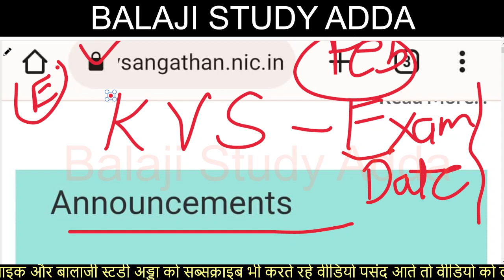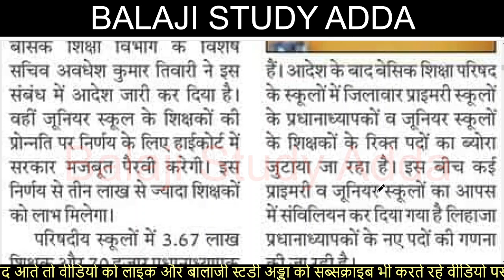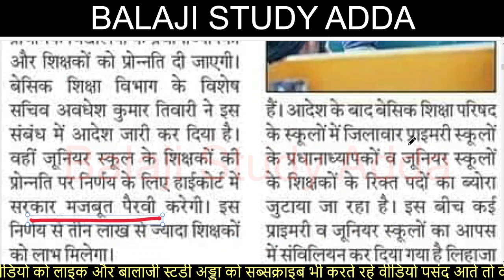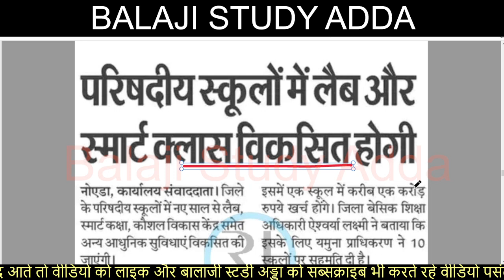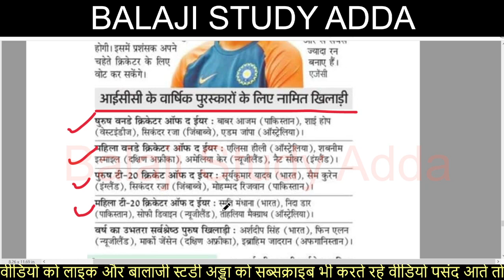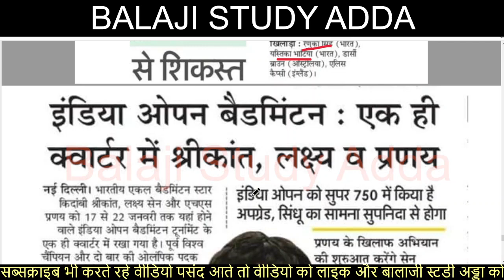KVS 2023 EXAM DATE IN FEB 2023 VIRAL, PRIMARY TEACHER PROMOTION, HOLIDAY & 31 DEC CURRENT UPDATES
31 DEC 2022 NEWS AND TEACHER VACANCY RELATED UPDATES

पीईटी परीक्षा अपडेट
पीईटी में सेंध लगाते 21 पकड़े गए
UPPET EXAM CENTER MANAGEMENT
PET EXAM MANAGEMENT
DELED OFFICIAL NOTIFCATION
CONSTABLE EXAM
52K NURSING PARAMEDICAL STAFF VACANCY
20K VACANCY LAST TWO DAYS LEFT
B.ED COUNSELING
UPSSSC PET EXAM CENTER UPDATE
CUET EXAM
CTET EXAM DATE AND FORM UPDATE
ASSISTANT PROFFESOR VACANCY
PRIMARY TEAHCER
UPSSSC PET EXAM CENTER
PCS EXAM
3000 ग्राम पंचायत सचिव की भर्ती
17 हजार पदों पर स्थायी भर्ती की तयारी
परिषदीय स्कुलो में शिक्षण कार्य की निगरानी करेंगे रिटायर्ड शिक्षक
पीसीएस में अग्निवीर पर पूछा सवाल
लेखपाल भर्ती परीक्षा में टोपर्स को किया जाएगा ब्लैक लिस्ट
हेड कांस्टेबल भर्ती परीक्षा
JUNIOR AIDED RESULT RELATED UPDATE
LEKHPAL UPDATE